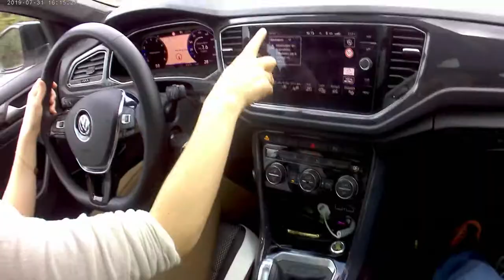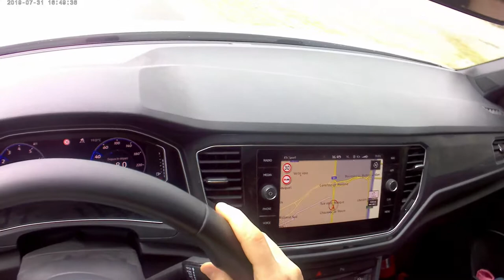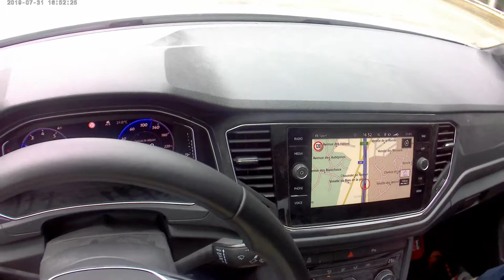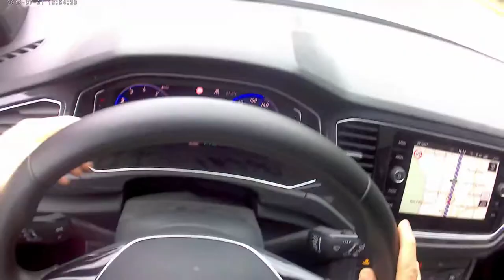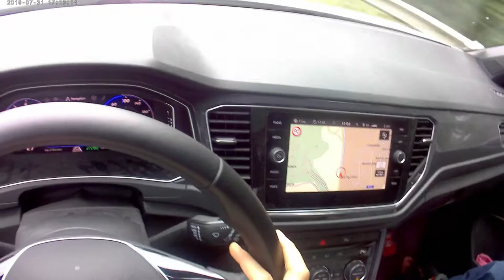VW T-Rock 1.5 TSI DSG7 POV